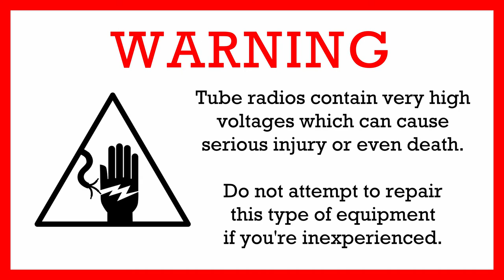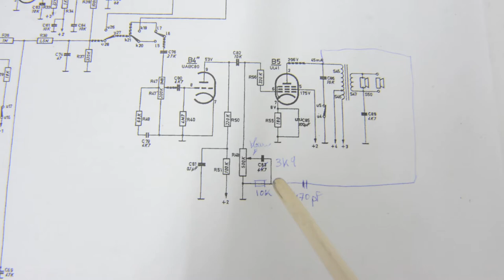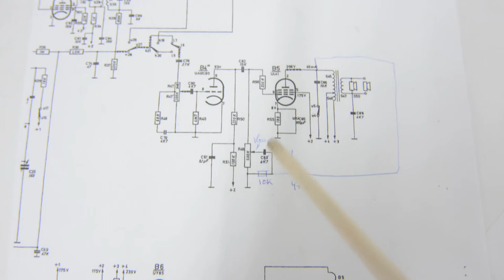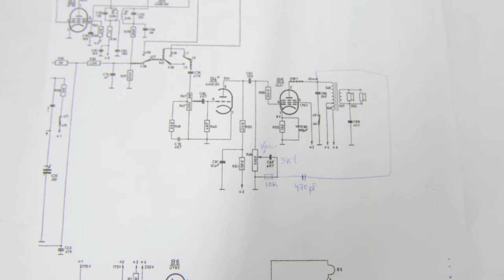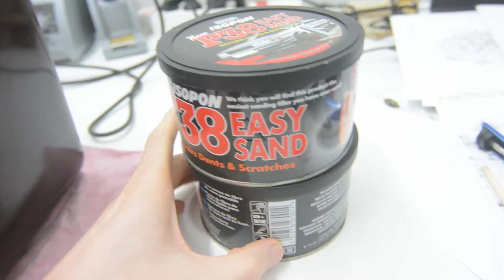Fully restored 1955 Siera SA1022U tube radio - Overview, finalization and demo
A couple of months ago, I restored this Siera SA1022U (basically the same as a Philips BX253U) tube radio. There were a couple of small things which still needed to be done and those will be tackled in this video.

WARNING: Do not attempt to repair tube radios if you don't know what you're doing. They contain high voltages which can cause serious injury.

Electrocution logo:
Nesdon Booth, The Noun Project